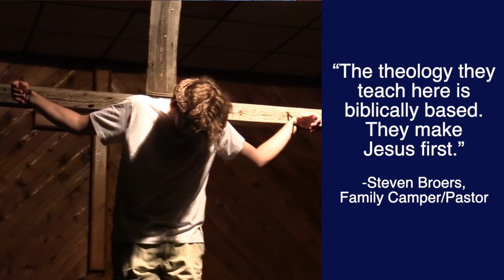Immanuel Lutheran 2022 Congregational Promo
to learn more about joining us at camp!